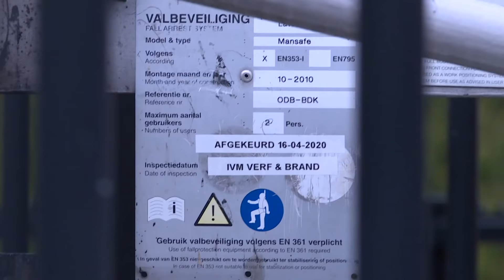Robbert en Dennis roepen aliens op voor 5G-zendmast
Onlangs hebben we een pracht-item gedraaid met 5G-deskundige Robbert van den Broeke. Niks aan de hand, zou je denken, maar een paar dagen na uitzending werd Robbert wakker met 5G op zijn voorhoofd! Kijken aliens naar Omroep PowNed? Hoe zit dit? Dennis wil uitleg hierover.